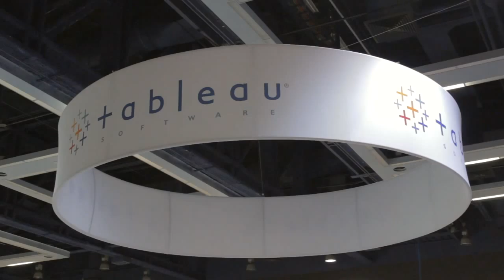Scott Barneson - Tableau Conference 2014 - theCUBE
Scott Barneson, Amazon, at Tableau Conference 2014 with John Furrier and Jeff Kelly

Building around the same customer focused culture and sales strategy from the beginning, Tableau Software, Inc. focuses on taking on the local and international market. The company’s efforts revolve around enabling people to better see and understand data, explains Kelly Wright, EVP of Sales at Tableau, in a live interview with theCUBE co-hosts John Furrier and Dave Vellante at the Tableau Conference 2014.

As the first sales person to work at Tableau, Wright has the longview on the company’s maturation. “I’ve seen how things have changed and evolved. We have a lot more people and customers,” Wright said, yet “the culture was really sound from the beginning.”

The company was built by people who were very passionate about the mission, which was “people had to see and understand data. It is still our mission.”
A widening target

Wright considers Tableau to still be the disruptor in the business intelligence (BI) market, but has quite a huge target to pursue. “Now we’re a public company, but we’re still barely, barely scratching the surface.” Although there are “50 million” companies out there, Tableau has 20,000 customers, “we have a long way to go,” said Wright.

Commenting on the challenges of working in a startup, Wright said that “when you’re in this company building mode, you put your head down and you go. It’s always about going out and finding the next customers,” getting the customers excited about your customer. Tableau’s strategy is “treating each customer like they are gold.” She said she did not remember a particularly challenging moment because “it was an uphill battle all the time, we’re still kind of the underdog.”

Wright did pinpoint the moment of absolute triumph in Tableau history to be the company going public at the New York Stock Exchange in May 2013, surrounded by about 100 employees who had attended the ceremony. “That was the moment of a lot of pride,” she added.

Discussing specifically on the sales strategy and how it evolved, Wright said “our model is really quite simple – we help people to see and understand data.” Tableau helps people to answer their own questions and empower them with agility and self-service. “As we add more products, it’s really extending the number of people we can help. In terms of how our sales strategy is working, it’s the same that it’s always been.”